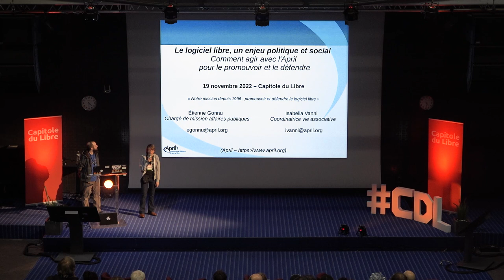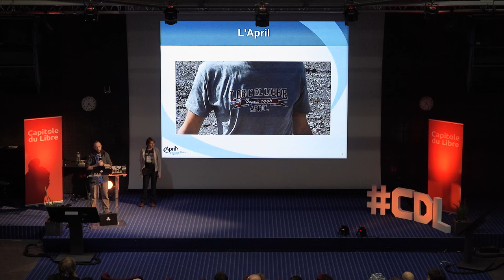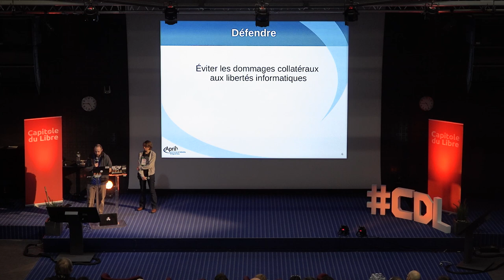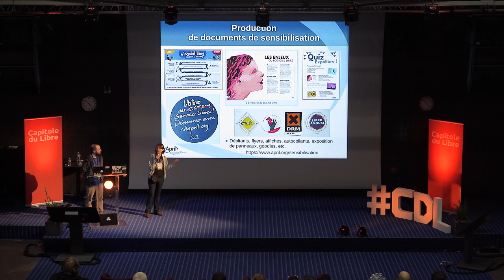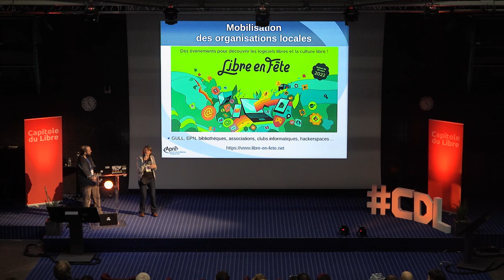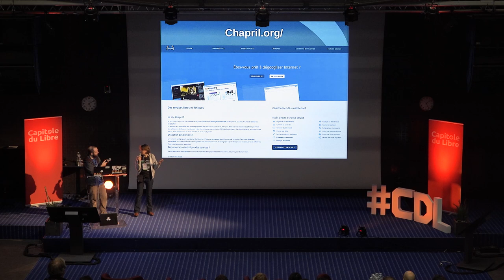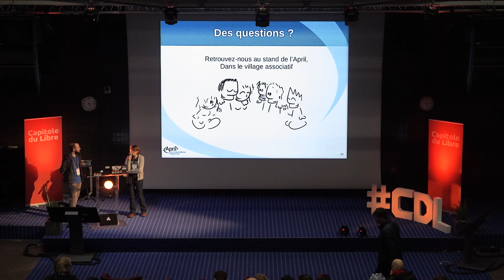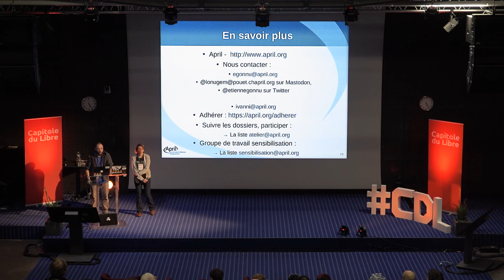Le logiciel libre, un enjeu politique et social – Comment agir avec l'April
Le logiciel libre, un enjeu politique et social – Comment agir avec l'April pour le promouvoir et le défendre
Étienne Gonnu, Isabella Vanni

Depuis plus de 25 ans l'April s'engage pour la promotion et la défense du logiciel libre.
Elle oeuvre auprès du grand public, en produisant du matériel de sensibilisation, en proposant avec Chapril des services libres et décentralisés dans le cadre du collectif CHATONS, ou encore en diffusant une émission de radio hebdomadaire dédiée aux libertés informatiques, « Libre à vous ! ».
Elle agit auprès des pouvoirs publics et des parlementaires pour les sensibiliser aux enjeux et être force de proposition : priorité aux logiciels libres et aux formats ouverts dans les services publics, lutte contre l'obsolescence logicielle, prise en compte des équipements nus dans une loi sur le contrôle parental, etc.
L'April vous propose un tour d'horizon de ses actions pour comprendre et agir avec elle pour les libertés informatiques.

Isabella Vanni, coordinatrice vie associative et responsable projets, et Étienne Gonnu, chargé de mission affaires publiques à l'April, vous propose une présentation des différentes actions menées par l'association pour la promotion et la défense du logiciel libre.